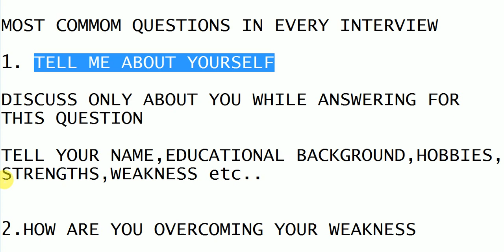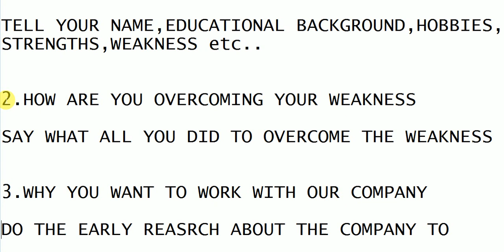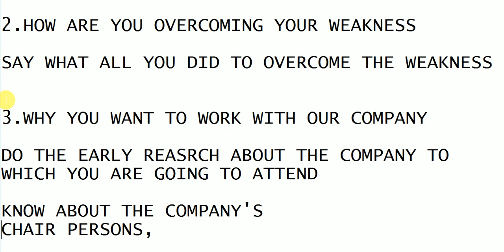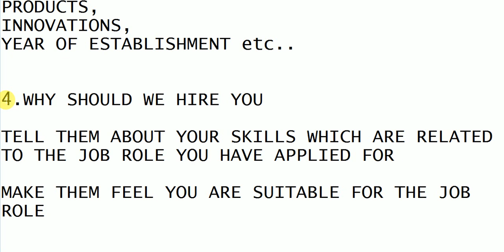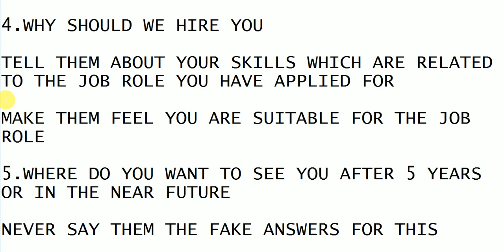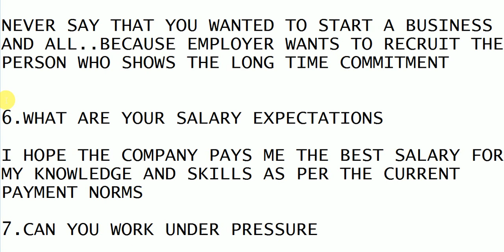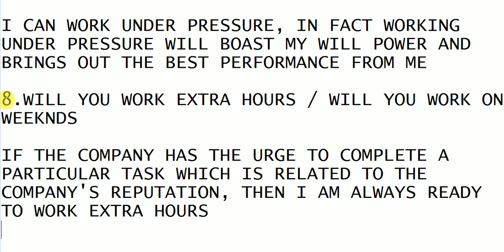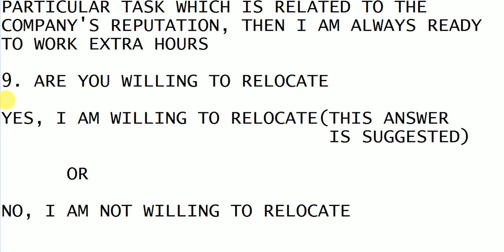Most Commonly Asked Interview Questions & Answers (For Freshers & Experienced) || BEST WAY TO STUDY